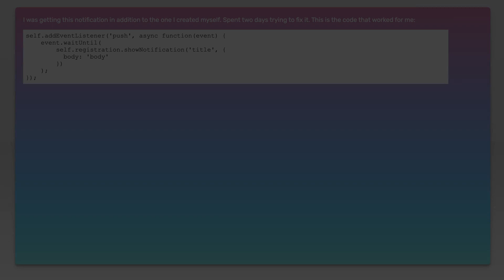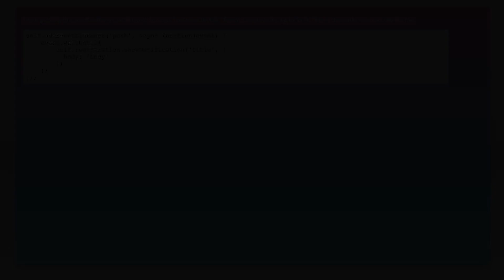Firebase messaging "the site has been updated in background"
firebase-cloud-messaging: Firebase messaging &quot;the site has been updated in background&quot;

Related to: firebase-cloud-messaging, service-worker